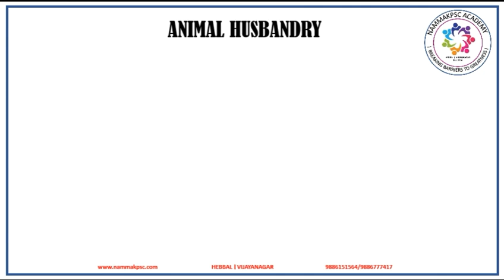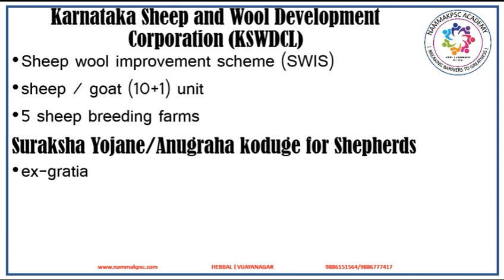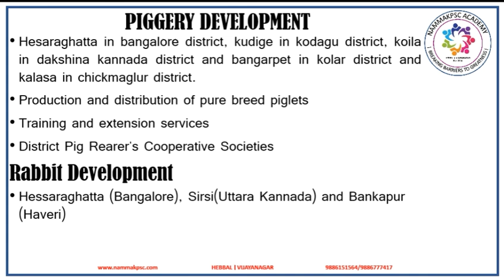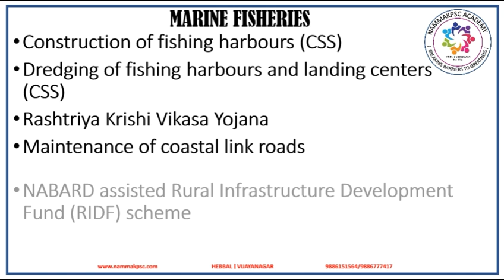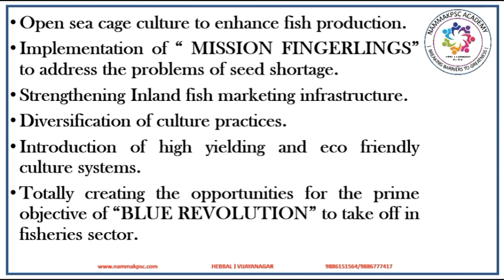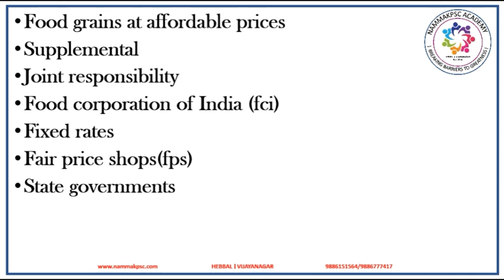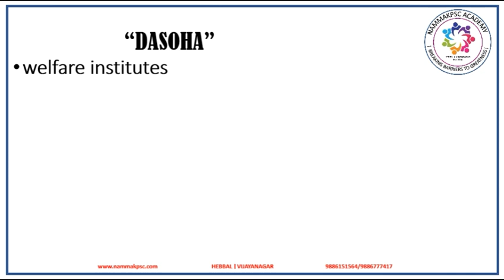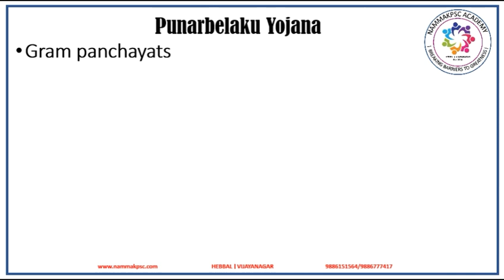Karnataka Economic Survey: Chapter 5: Animal Husbandry and Food security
Video 7 of Karnataka Economic Survey lecture series: This video covers Animal Husbandry and Food Security programme in Karnataka.